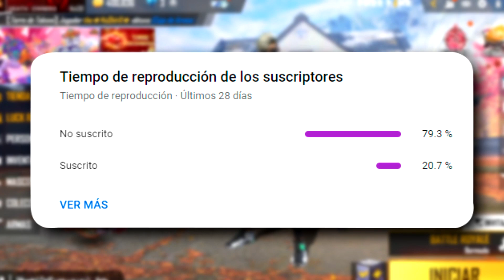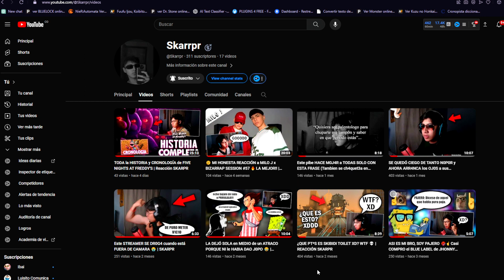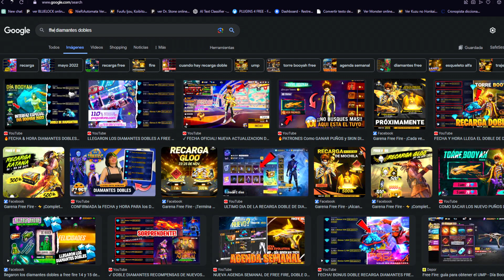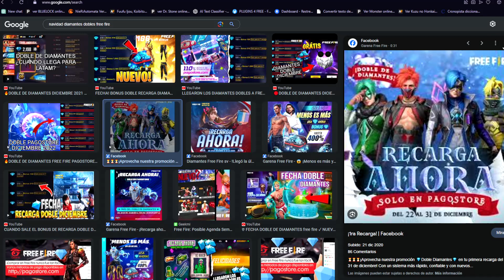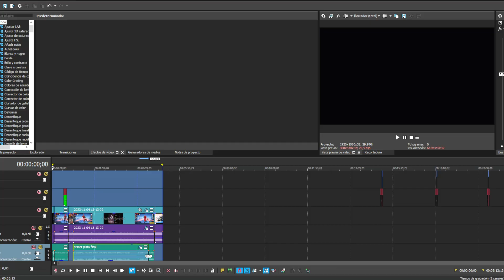FECHA Y HORA PARA BARBA DEL VIEJO GRATIS y DIAMANTES DOBLES FREE FIRE 2023 😱 Agenda Semanal ff